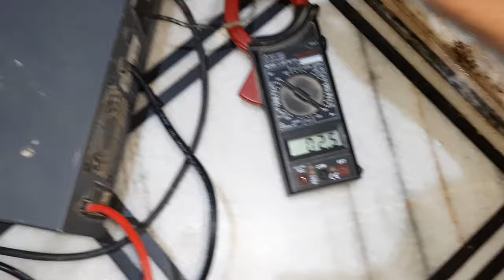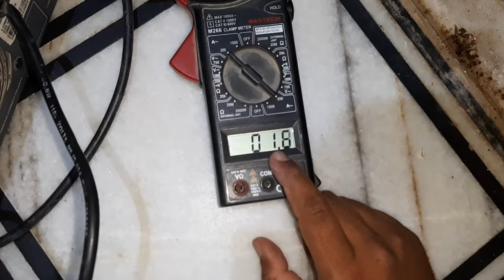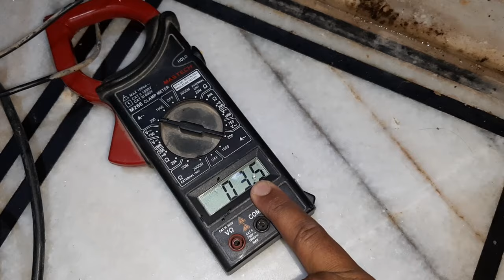▶️ 1 HP water motor ran 1050va inverter non stop 100%work / पानी की मोटर चलाए इन्वर्टर से बिना रुके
_________________Hallo doston________________

2025

_________________  Disclaimer_________________
 बिजली का काम खतरनाक प्लीज घर पर न करें कोशिश

अगर आप 1050VA इन्वर्टर से 1HP motor चलाना चाहते है तो आप 10से 15 फीट पानी की ऊंचाई तक चला सकते हैं 220AH battery 12 volt par
bast 24volt Inverter 150ah  battery 2